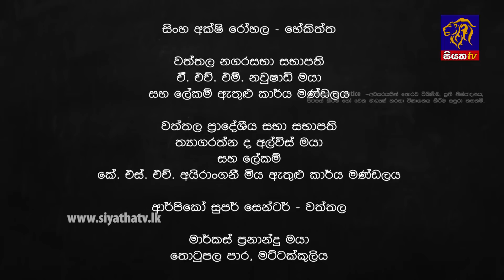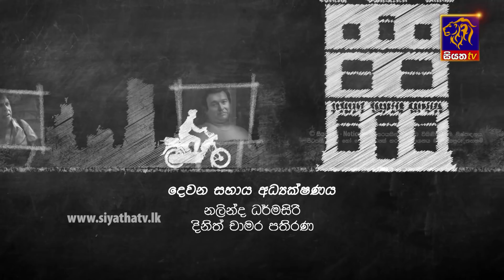T20 - ටී ටුවෙන්ටි | Episode 33 | 24 - 01 - 2020 | Siyatha TV